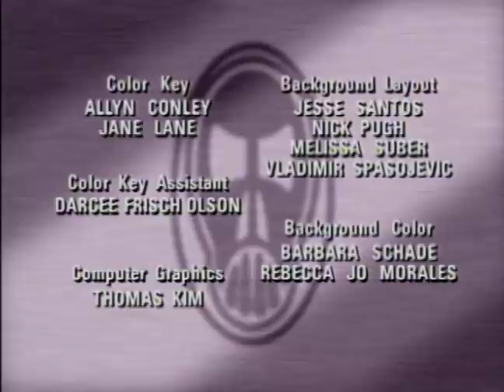Phantom 2040: Episode # 11 (The Ghost in the Machine)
Maxwell Madison, Sr. "reanimated" as a Biot, goes to Grand Central Station to discover the shocking truth about his own death.